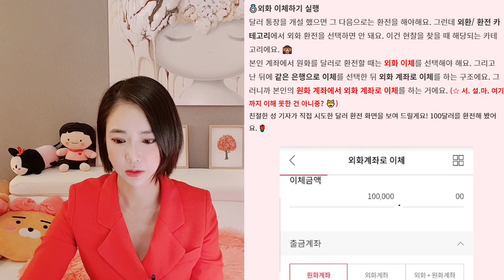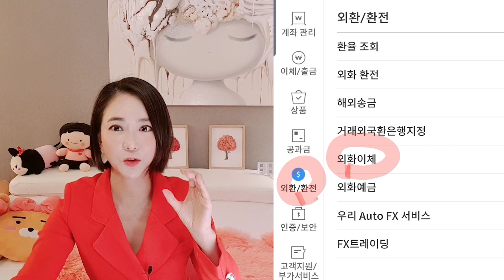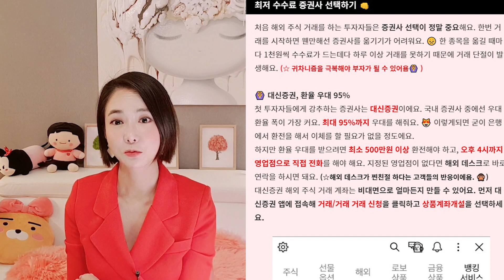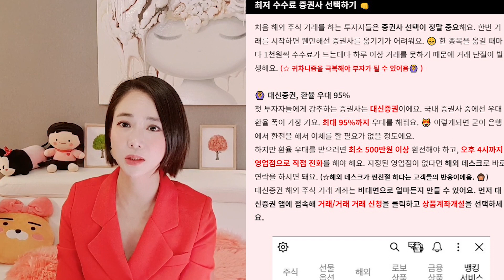해외주식 시작전 꼬옥 봐야할 영상 🤘